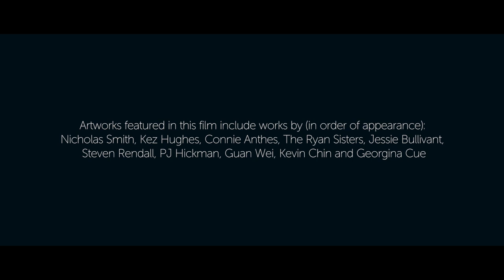Welcome to Bundoora Homestead Art Centre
Built in 1900, Bundoora Homestead is a magnificent Queen Anne style Federation mansion operating as a historic house, art gallery and café, registered by Heritage Victoria and certified by the National Trust. Bundoora Homestead Art Centre is the public art gallery for the City of Darebin hosting contemporary visual arts and craft exhibitions, a public education program including artist talks, workshops and events, and the biennial Darebin Art Prize.